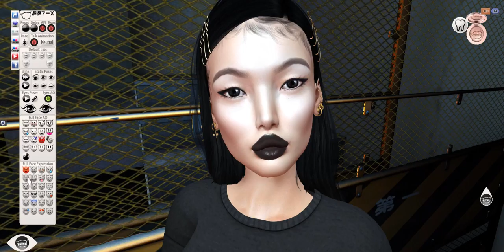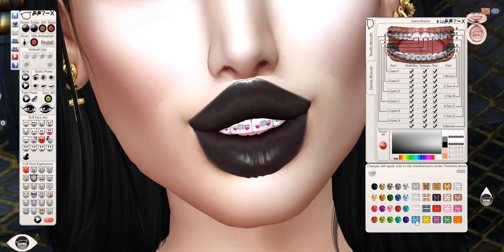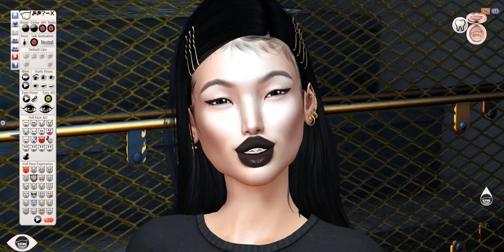!Trust - Catwa head Strawberry